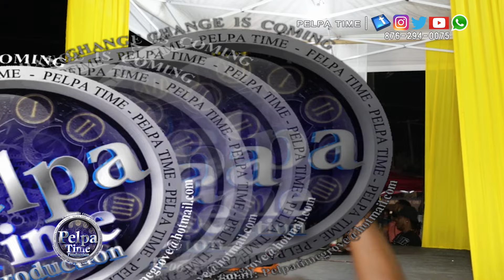Stacious did this with the Mavado song, I hope the man can manage her AT STREET DANCE